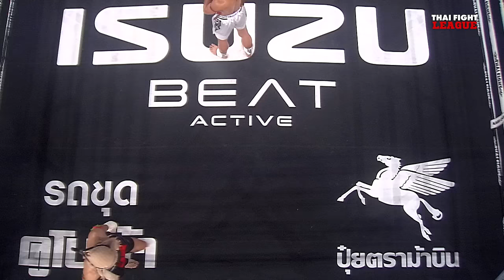ยูเนส เบนาลี่ VS ซุปเปอร์บอล น้องแพรลูกสาวกํานันกุ้ง | THAI FIGHT LEAGUE #49 | ไทยไฟท์ลีก #49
THAI FIGHT LEAGUE 1 กันยายนนี้ เตรียมพบกับความมันกับเหล่าซุปเปอร์สตาร์ขาบู๊ เริ่มที่มวยหญิง “ฟ้าใส อ.ยุทธชัย” ขึ้นแลกอาวุธกับ “เนกิน ชาฮินฟาร์” ยอดมวยหญิงชาวอิหร่าน, “ยูเนส เบนาลี่” มวยขาลุยจากโมร็อกโก ชวนมาเดือดกับ “ซุปเปอร์บอล น้องแพรลูกสาวกำนันกุ้ง”, “เพชรบูรพา เพชรชมพู” พร้อมปะทะกับ “วันชนะ เกียรติประยูร”, “โพย่า ไบรามี่” มวยฝีมือดีจากอิหร่าน พร้อมวัดใจกับ “ขวัญ ยอดขุนพลไฟท์คลับ”, “เจย์ ทอนคิน” ยอดมวยแถวหน้าของยุโรป จากออสเตรเลีย พร้อมสาดอาวุธแลกกับ “เฟลิเป้ ดา โรซ่า” ยอดมวยแถวหน้าของอเมริกาใต้ จากบราซิล ใครจะโดนนับ ใครจะโดนน็อค มาร่วมลุ้นกัน